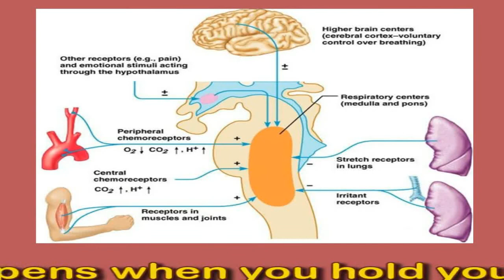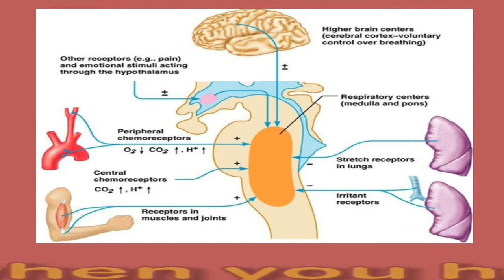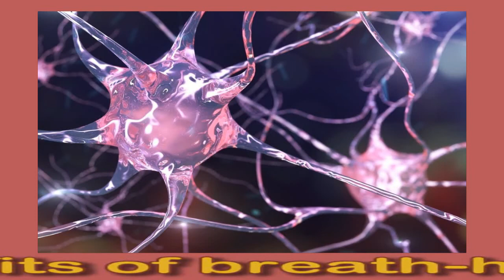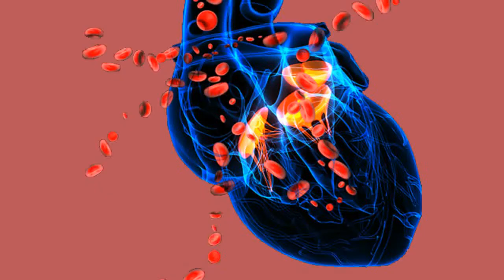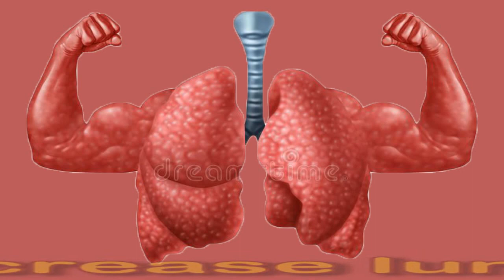How Long Can A Person Hold Breath: Benefits And Risks